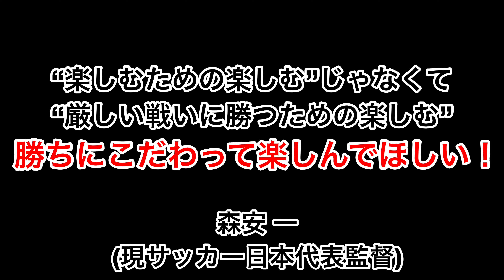サッカーの偉人たちが【 勝負に勝ちたい人に贈る名言３選 】[ 成功者の考え方 ]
【参考文献】

●ヒカキンとB'zが平成のうちに実現させていた事。

●B'z稲葉さんと同い年の俳優はブログでライブを絶賛していた！そして今年ふたりはレベル55になり最強な〇〇〇〇〇になる！

頂いてます。

● Google画像(ライセンス :営利目的を含め自由に、使用、共有、または変更できる)でヒットした画像のみを使用させていただいてます。

【Music】